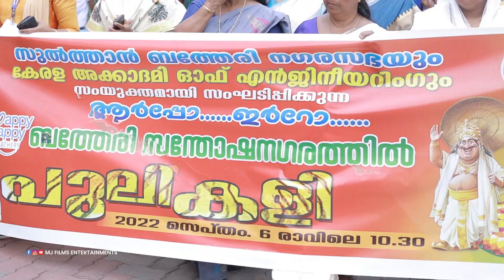ബത്തേരിയിൽ പുലിയിറങ്ങി /Clean city|ബത്തേരി നഗര സഭ |kerala accademy of engineering|Mj films